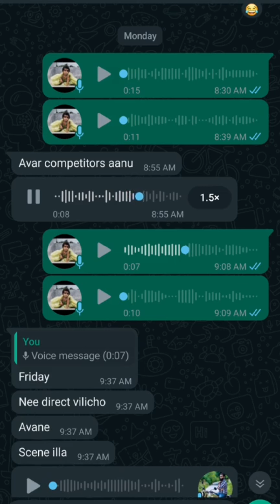1 രൂപ കൊണ്ട് അനാഥാലയത്തിലെ കുട്ടികൾക്ക് ഭക്ഷണം മേടിച്ചു കൊടുക്കൽ ചലഞ്ച് success ആയി 😊